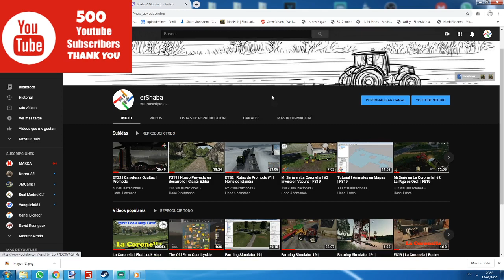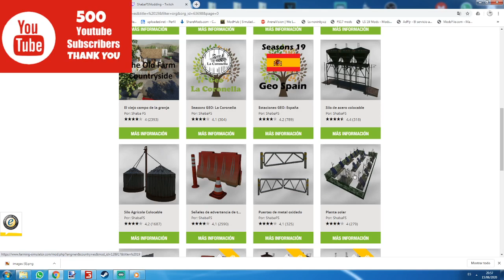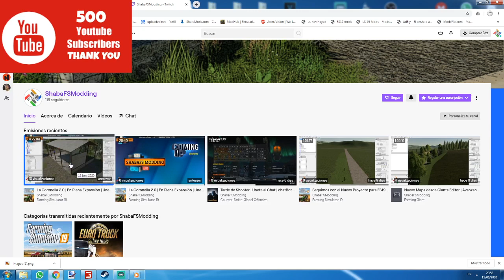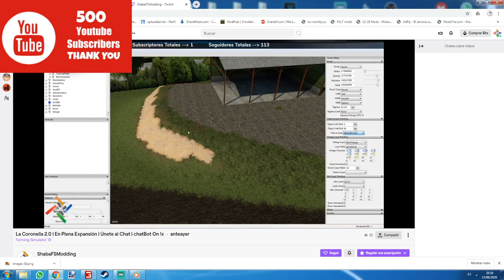500 subscriptores!! Mil Gracias!! La Coronella 2.0 Coming Soon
Vídeo de agradecimiento por esos 500 subscriptores en Youtube y bueno también de paso doy un breve repaso a mis modificaciones.
Tambien aprovecho para dejaros el enlace al canal de Twitch para seguir las evoluciones de mis modificaciones y mapas en directo!!

Bueno, como comento en el vídeo, este canal pasará a conocerse como erShaba, abandonamos nuestro anterior nombre, ShabaFS.

Pronto, más novedades, La Coronella 2.0 Sorprenderá